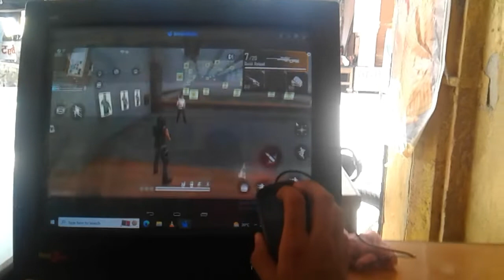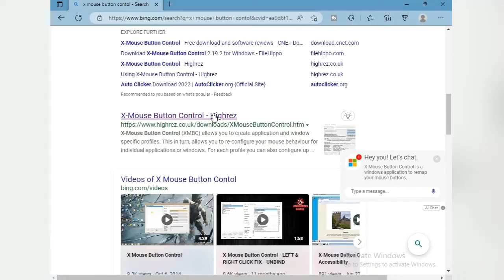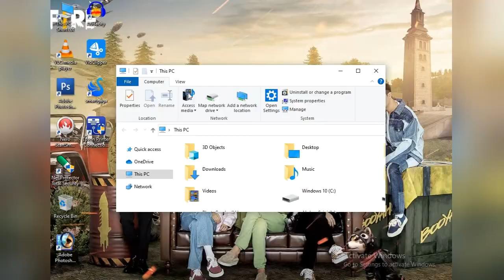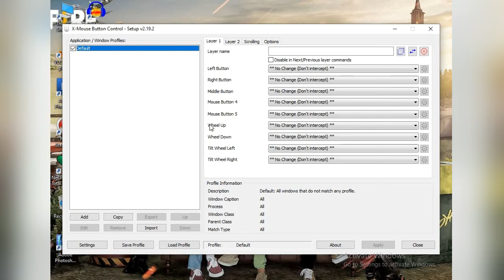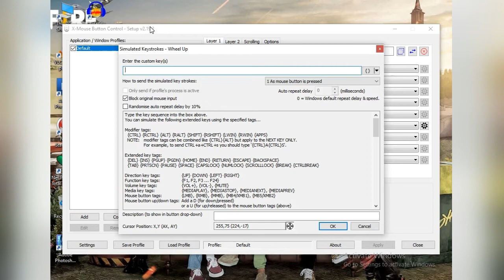Gun Change With Mouse Wheel/Scroll 100% Working | Smartgaga | Bluestacks | Ld Player | Gameloop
How to Switch Weapons With Mouse Wheel \ Scroll | Smartgaga | Ld Player | Gameloop | bluestack | Msi